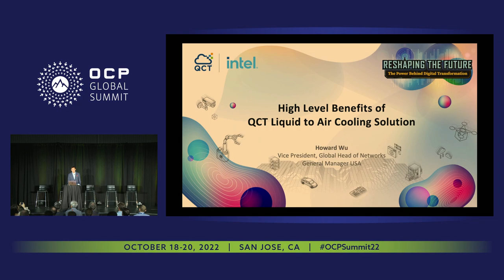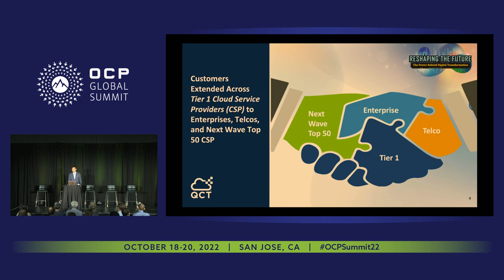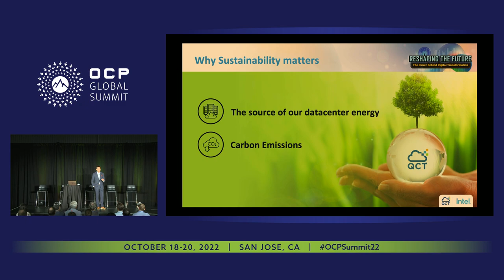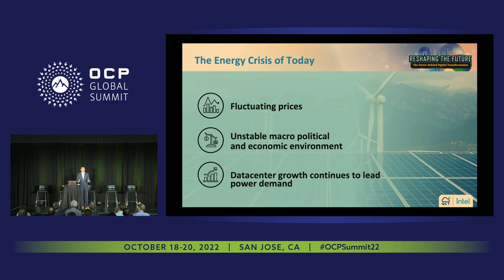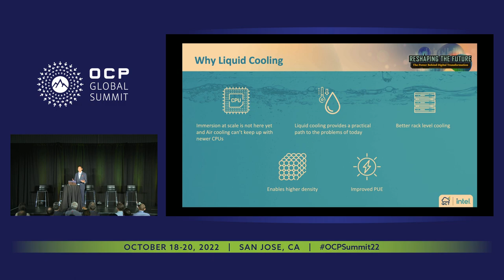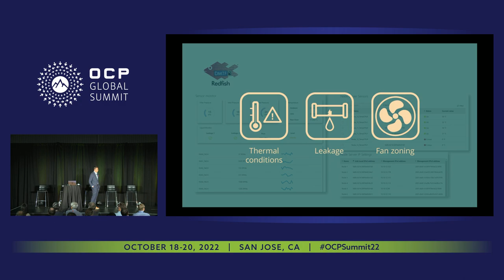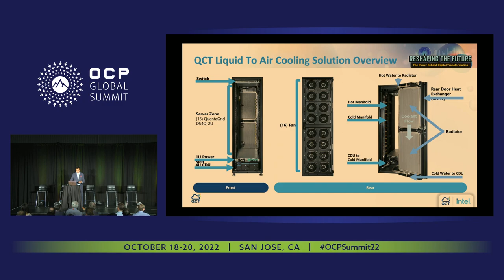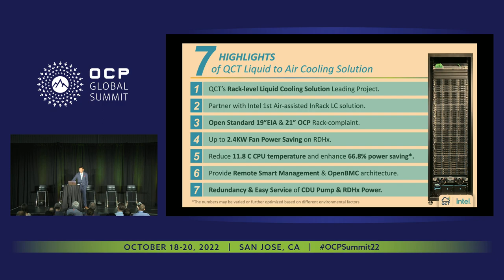High Level Benefits of Liquid Cooling Rack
Howard Wu (QCT)